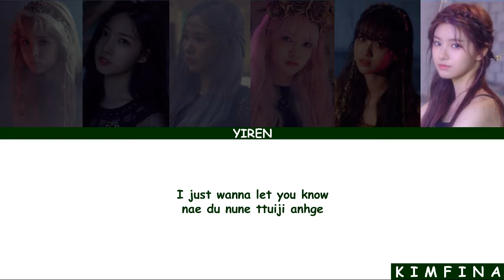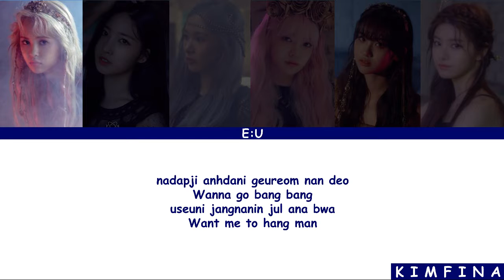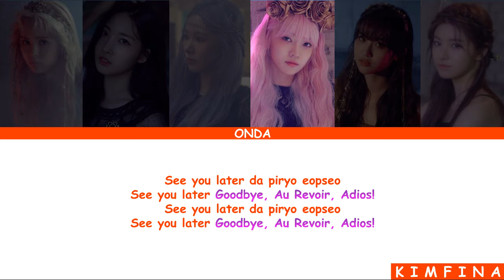EVERGLOW - ADIOS [Romanization] ColorCode Lyrics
• EVERGLOW
• ADIOS
• COLORCODE
• LYRICS